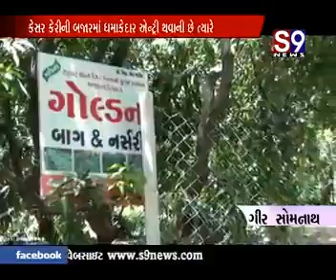Seedless Mango Sindhu-117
Anil Baug and Nursery(Golden Baug and Nursery) Seedless Mango Sindhu-117